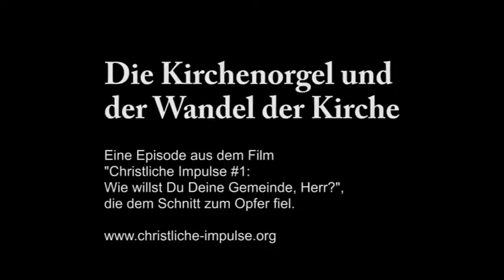Über die europäische Orgelbewegung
ein Orgelverkäufer erzählt, wo die Kirche wächst und wo am meisten Orgeln gebraucht werden

wer den ganzen kompletten Film sehen will, kann sich gerne die DVD kostenlos zusenden lassen, dazu einfach die Adresse im DVD-Formular eingeben